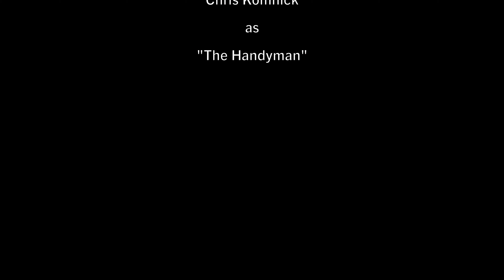Behind the Fleur • Monument Circle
The Hornline & Battery perform selections from the 2021 production "Between the Lines" as well as "Never Walk Alone" in Monument Circle in Indianapolis, IN.

About the Madison Scouts:
Forging past its humble beginnings, the Madison Scouts has established itself as a premier youth performing arts organization on the modern drum and bugle corps scene. “Proud, Loud and Pleasing the Crowd”–an unofficial mantra of the corps–the Scouts are known for their entertainment-focused programs that consistently bring audiences to their feet.